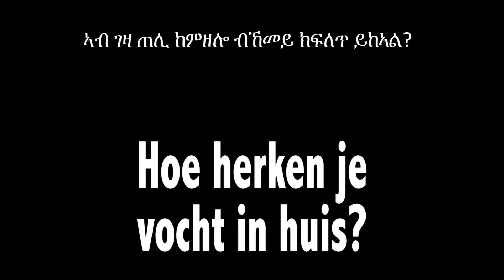Hoe herken je vocht in huis (Tigrinya, zonder ondertiteling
Veel huizen hebben een vochtprobleem: het ruikt vaak muf en er kunnen vochtplekken of schimmels ontstaan. Dat is niet gezond. Gelukkig kun je er vaak zelf iets aan doen. In dit filmpje vertelt Naomi hoe je vocht in huis kunt herkennen. / Many houses have a moisture problem. It often smells musty. There may be damp spots and mold. That is not healthy. Fortunately you can do someting about it yourself.  Naomi tells how you know there is too much moisture in your house.